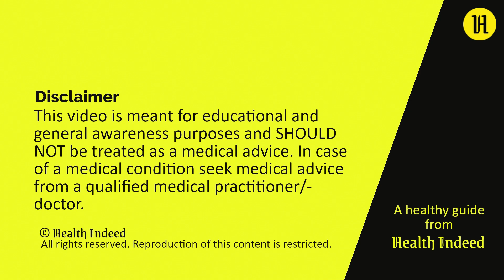गर्मी से बचाव: 5 घरेलू नुस्खे जो आपको रखेंगे ठंडा और तरो ताजा ☀️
गर्मी का मौसम आया है और सूरज आग बरसा रहा है! चिंता मत करो! इस वीडियो में हम आपको 10 आसान टिप्स बताएंगे ताकि आप इस जलाने वाली गर्मी से बच सकें. ढीले और सूती कपड़े कैसे पहने चाहिए, घर से निकलते समय छाता या टोपी क्यों जरूरी है, और भी बहुत कुछ सीखिएगा! तो फिर वीडियो जरूर देखें और गर्मी को मात दें! चिलचिलाती धूप, तेज गर्मी और लू का चलना - ये वो चीजें हैं जो गर्मी के मौसम में हमें परेशान करती हैं. ये भीषण गर्मी न सिर्फ हमें असहज महसूस कराती है बल्कि हमारे स्वास्थ्य पर भी बुरा असर डाल सकती है. थकावट, dehydration, हीट स्ट्रोक जैसी समस्याएं गर्मी के कारण हो सकती हैं.

लेकिन घबराने की जरूरत नहीं है! कुछ आसान से तरीकों को अपनाकर आप गर्मी को मात दे सकते हैं और इस मौसम में भी खुश और स्वस्थ रह सकते हैं. आइए जानते हैं ऐसे ही 10 आसान नुस्खे.

इस वीडियो में गर्मी से जुड़े इन सवालों के जवाब मिलेंगे:

कैसे कपड़े पहने चाहिए?
धूप से कैसे बचें?
शरीर को हाइड्रेटेड कैसे रखें?
कौन से ठंडे पेय पदार्थ पीने चाहिए?
घर को ठंडा कैसे रखें?
क्या नहाना फायदेमंद है?
क्या अचानक से ठंडे वातावरण में जाना सही है?
गर्मी में क्या खाना चाहिए?
गर्मी में शारीरिक गतिविधि कैसी होनी चाहिए?
कब डॉक्टर से सलाह लेनी चाहिए?

गर्मी, लू, धूप, बचाव, घरेलू_नुस्खे, ठंडा_रहना, हाइड्रेट, पानी_पीना, तरल_पदार्थ, फलों_का_रस, ठंडाई, छाछ, नारियल_पानी, लस्सी, छाया, घर_को_ठंडा_रखना, पर्दे, पंखा, एसी, ठंडा स्नान, आराम, हल्का भोजन, स्वस्थ खाना, फल, डॉक्टर की सलाह, हीट वेव्स, हीट स्ट्रोक, गर्मी से बचाव, गर्मियों में सुरक्षा, हीट वेव से बचने के तरीके, गर्मी के मौसम में स्वस्थ कैसे रहें, हीट स्ट्रेस, धूप में सुरक्षा, हीट वेव प्रोटेक्शन टिप्स, हीट वेव के लक्षण, हीट वेव से बचाव के उपाय, गर्मी में डिहाइड्रेशन, हीट वेव में हाइड्रेशन, सूरज की किरणों से बचाव, गर्मी में पानी की महत्ता, गर्मी में खाने के टिप्स, हीट वेव में ठंडक कैसे पाएं, हीट वेव में बच्चों की सुरक्षा, हीट वेव में बुजुर्गों की देखभाल, हीट वेव के दौरान सावधानियाँ, गर्मी में बीमारियों से बचाव, हीट वेव में क्या करें, हीट वेव में क्या न करें, हीट वेव और स्वास्थ्य, गर्मी में फिट कैसे रहें, हीट वेव से बचाव के घरेलू उपाय